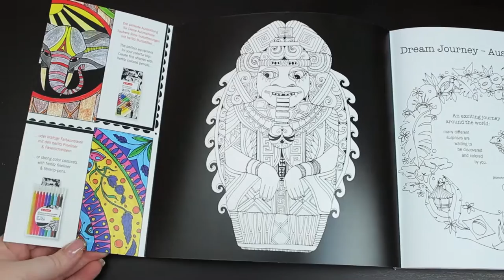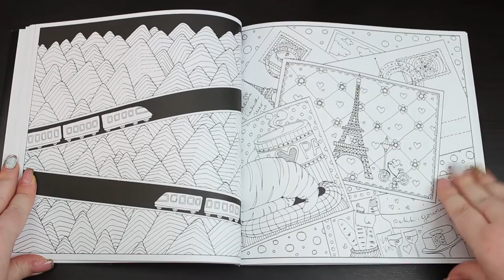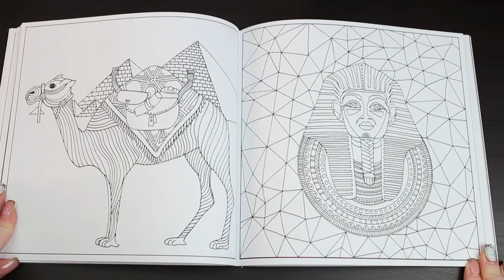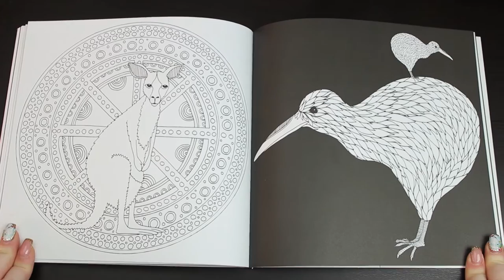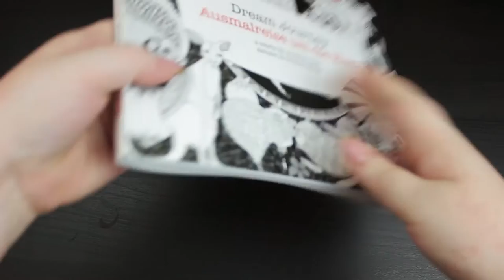Coloring Book Review - Herlitz: Dream Journey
Hi, my name is Nicole, I'm from Hungary, and I love coloring.